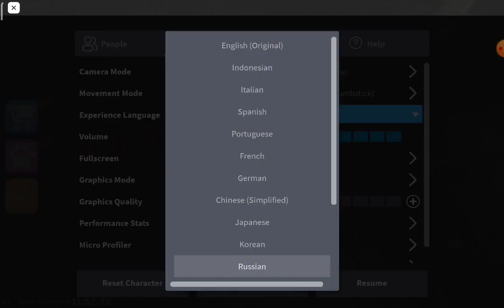Roblox Побег из школы страшных анимотронников!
Проходим Obby в Roblox